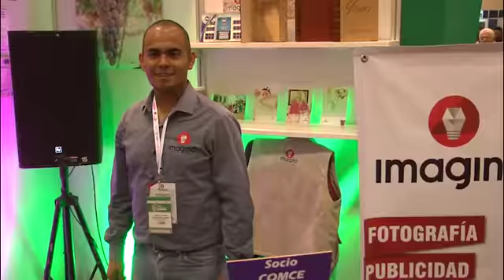REALIZARÁN FERIA DEL EMPLEO EXCLUSIVA PARA COMUNIDAD ESTUDIANTIL DE LA UAZ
La Universidad Autónoma de Zacatecas y la subsecretaria del Servicio Nacional del Empleo organizan una feria del empelo dirigida para la comunidad estudiantil de la máxima casa de estudios en la entidad, la cual de acuerdo  a los organizadores se realizará en el mes de septiembre presentando una oferta laboral de más de mil vacantes, al respecto habla Martin Luna Tumoine responsable de esta subsecretaria.